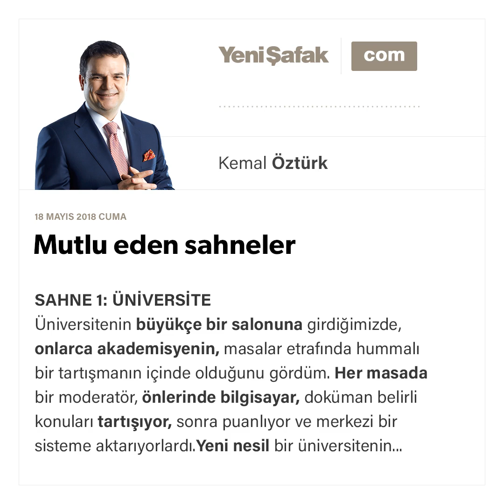Mutlu eden sahneler - Kemal Öztürk - 18.05.2018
SAHNE 1:
ÜNİVERSİTE
Üniversitenin büyükçe bir salonuna girdiğimizde, onlarca akademisyenin, masalar etrafında hummalı bir tartışmanın içinde olduğunu gördüm. Her masada bir moderatör, önlerinde bilgisayar, doküman belirli konuları tartışıyor, sonra puanlıyor ve merkezi bir sisteme aktarıyorlardı.